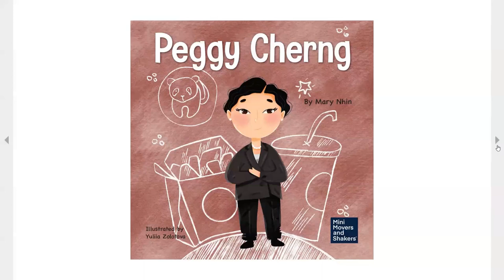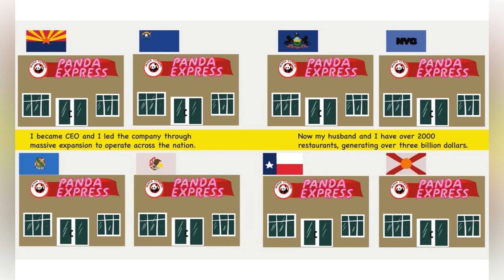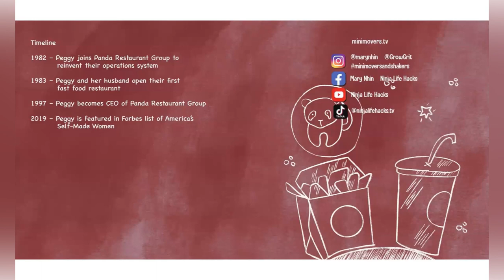Penny Cherng | Kids Read Aloud Books | Women’s History for Kids | Mini Movers And Shakers | AAPI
Today's Story Details

Title: Peggy Cherng
Author: Mary Nhin
Illustrator: Yuliia Zolotova

Please support the author and illustrator and purchase a copy of the book

All content and associated storybooks is meant for educational and entertainment purposes as stated under the Fait Use Act